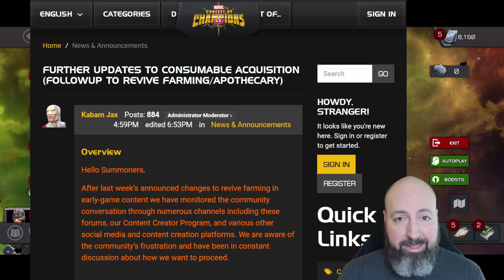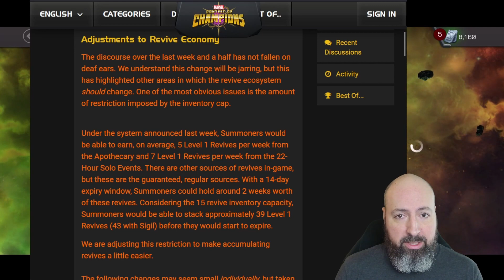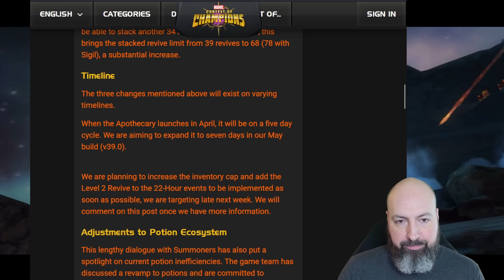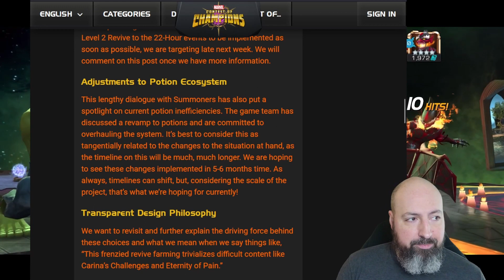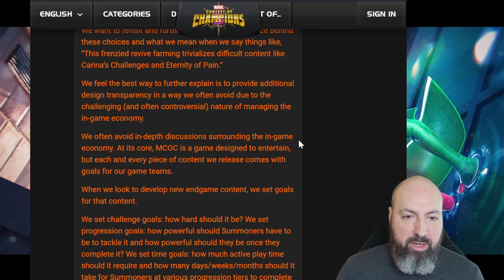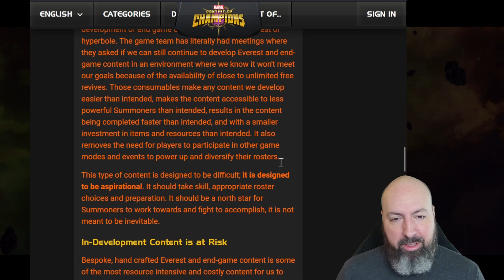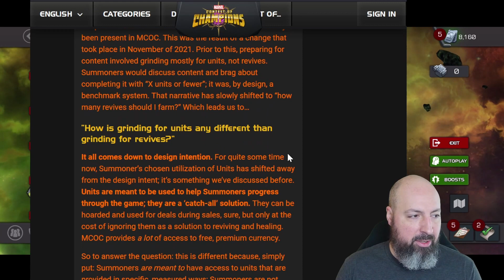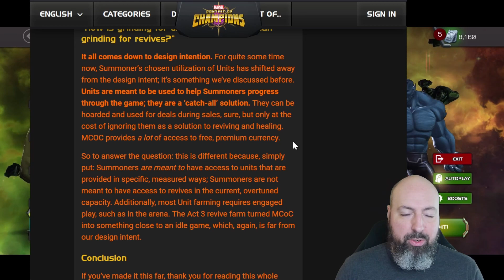Update to Revive Farming Nerf Fiasco!